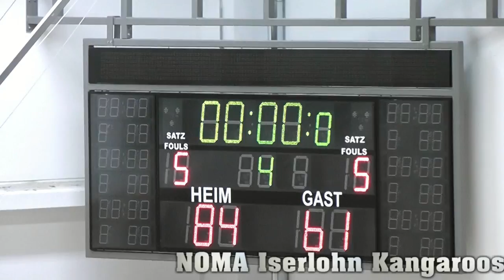NOMA Iserlohn Kangaroos - Telekom Baskets Bonn II 15.02.2013